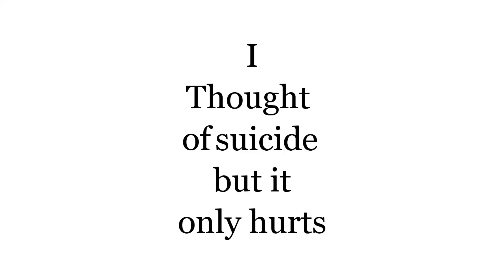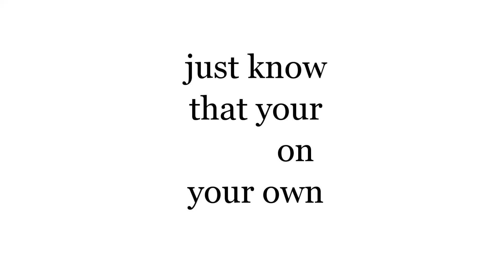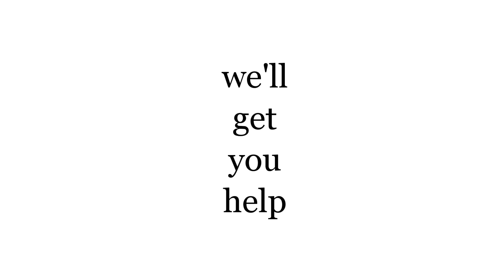HELP by Reaper The Storyteller - 988 Suicide & Crisis Lifeline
"HELP" is the story of my battle with depression, suicidal thoughts and anxiety. One of the two hands in the video is my daughter who has also battled with depression and anxiety. The other hand in the video is my sons who's depression and anxiety lead to him cutting himself and ultimately a failed suicide attempt. Fortunately we all had a lot of love and support from our family, friends and mental health professionals. I'm telling me and my family's stories to encourage others who are struggling with depression and anxiety to seek out the help they need and deserve. I also want to give people who don't have mental health issues an example of someone in crisis so that they have a better understanding of how depression and anxiety can affect their loved ones and show some of the warning signs to look for. LOVE AND PEACE BE WITH YOU